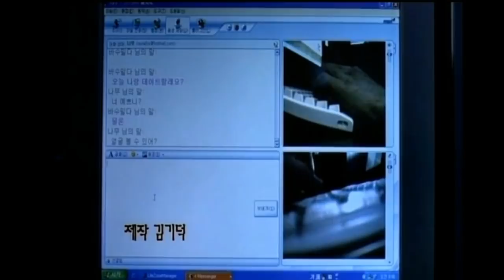Samaritan Girl (2004) Explained in Hindi | South Korean | Korean Movie Explained in Hindi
Samaritan Girl 2004 Movie Explain In Hindi | Samaritan Girl 2004 Ending Explained in hindi
Samaritan Girl
Samaritan Girl2004

Samaritan Girl explained in hindi
Samaritan Girl full movie in hindi
movies explained
Samaritan Girl hollywood movie in hindi
hollywood movie hindi explanation
movie explained
hollywood movie in hindi explained
endingexplainhindi
Samaritan Girl in hindi
Ending Explained In Hindi
Explained
Samaritan Girl full movie
hollywood movie
explained in hindi